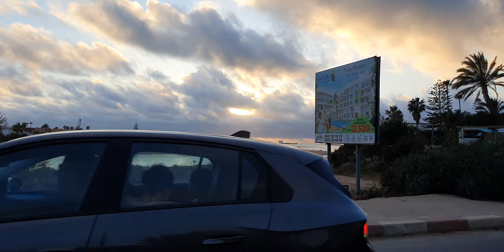هدا المغرب ماشي الجزائر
c'est le Maroc  c'est pas l'Algérie